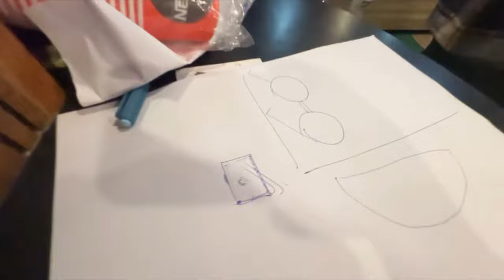Christmas party🎄🎅 || Assamese Vlog || Bhaswati Das